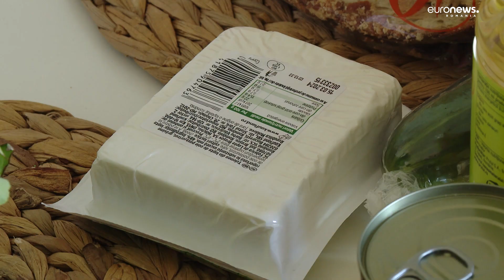Experiment Euronews. Ce putem găti din cumpărăturile de 100 de lei făcute de Marcel Ciolacu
Premierul Marcel Ciolacu le-a arătat românilor pe rețelele de socializare cumpărăturile pe care le-a făcut de 100 de lei. Acesta susține că a făcut cumpărături consistente.

O echipă Euronews România a vrut să testeze și ce putem găti cu produsele cumpărate. Concluzia? Nu foarte multe mese și nu chiar sănătoase.